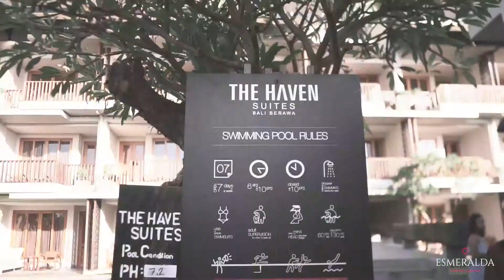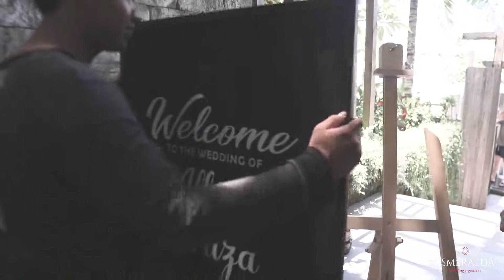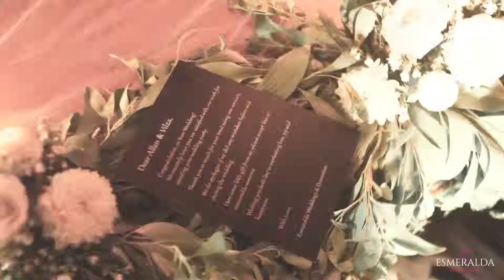Esmeralda Weddings (Allan & Vilza)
We provide the best service for you king and queen who will prepare for one of the most beautiful days of your life..

Highlight of:
Allan & Vilza Wedding
February 23rd 2019
The Haven Suites Bali Berawa Canggu, Badung-Bali.